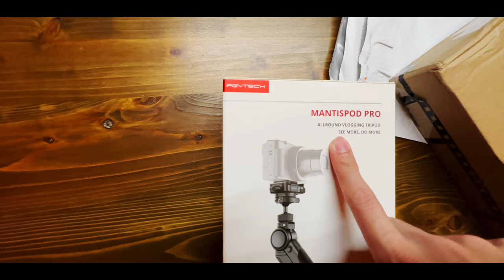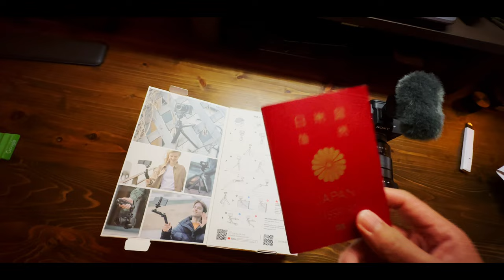New tripod for journey | Day in the Life of a Japan Startup Software Engineer